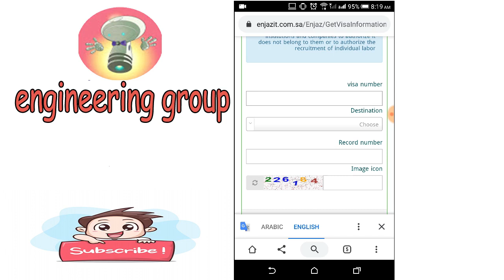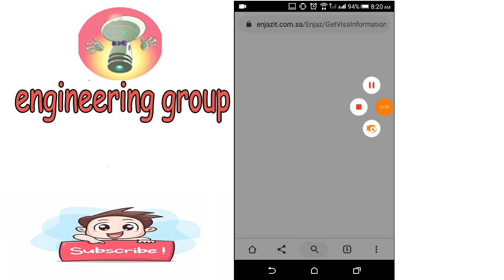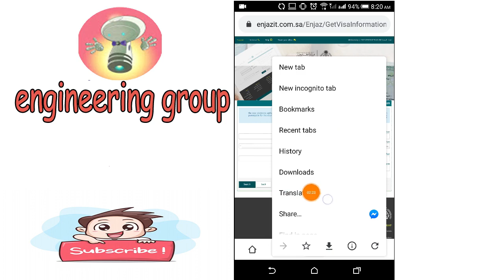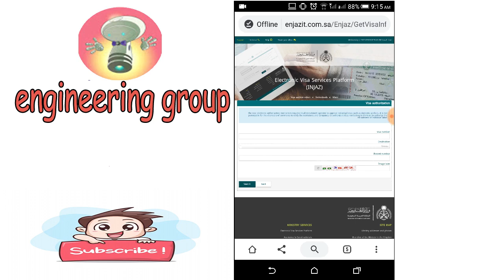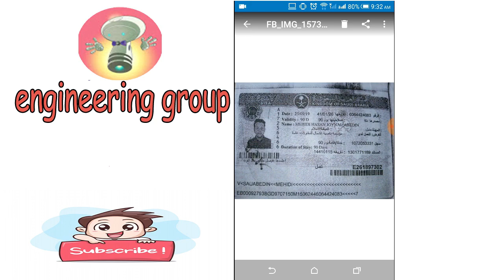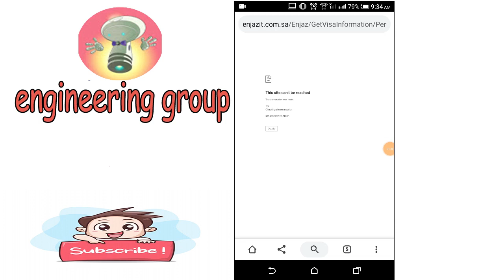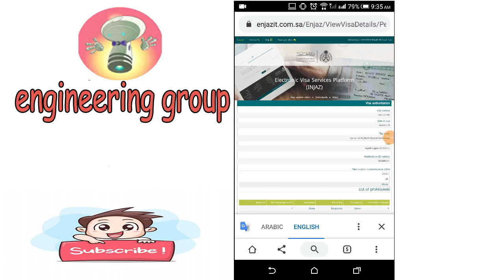how to check saudi visa on mobile in bangla | method 2 | eng team tube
how to check saudi visa on mobile in bangla ।। method 2 ঘরে বসে আপনার মোবাইলে চেক করে নিন সৌদি ভিসা। eng team tube

আমার সাথে ফেসবুকে যোগাযোগ করুন এই লিঙ্কে ক্লিক করেঃ

আরো দেখে নিন